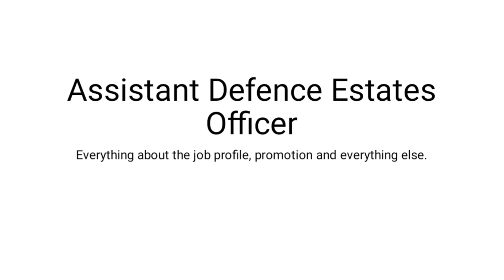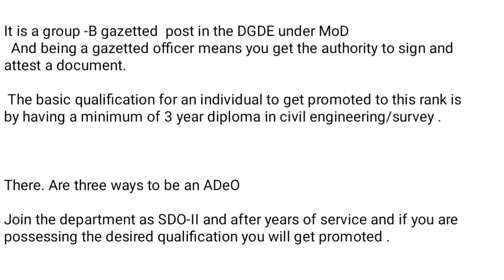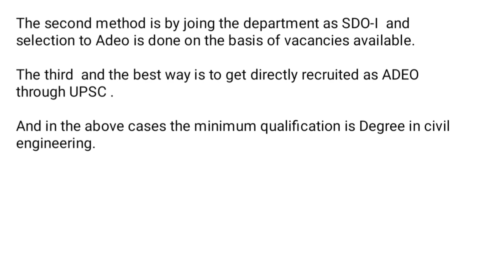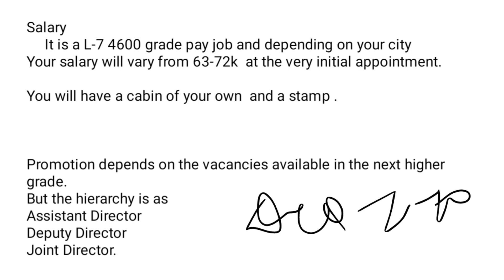Assistant Defence Estates Officer Job profile promotion and everything else.